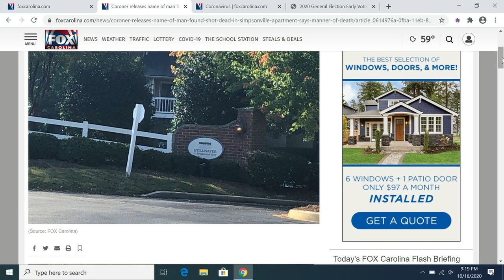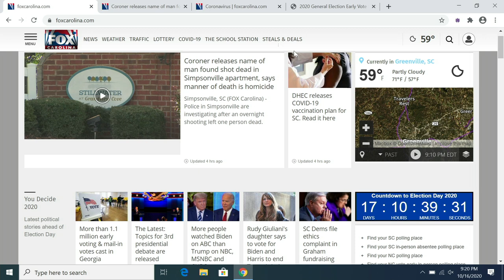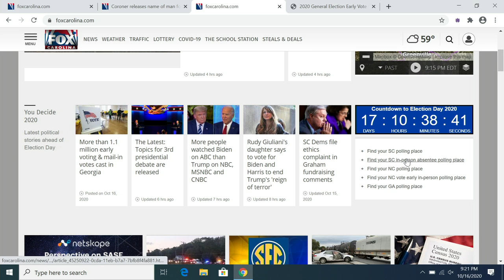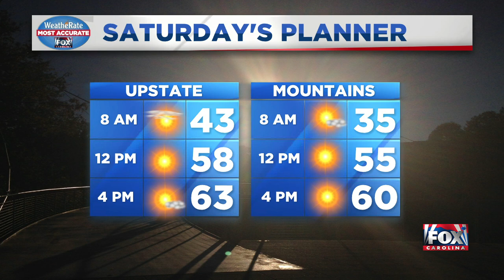News Update from FOX Carolina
Oct. 16, 2020 - PM - homicide in Simpsonville, SEC football games shuffled because of COVID-19, an update on elections, and your weekend forecast.